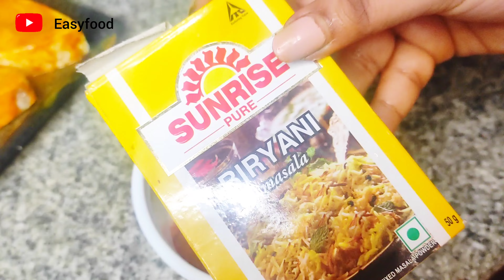বাড়িতেই সহজেই বানিয়ে নিন রেস্টুরেন্ট স্টাইল ইলিশ বিরিয়ানি | How to cook Hilsha Fish Biriyani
ইলিশ বিরিয়ানি,সব থেকে সহজ সরল ভাবে বানানো,বাড়ির সবাই চেটেপুটে খাবে || simple & best biriyani recipe

Hilsha Biryani | how to make Bengali style Ilish macher Biryani recipe | village cooking vlog

hilsa biryani recipe bengali,
hilsa biryani,
hilsa biryani recipe,
hilsa fish biriyani in bengali,
ilish biryani bengali style,
how to make hilsa biryani,
ilish biryani dikhao,
ilish kacchi biryani (ইলিশ কাচ্চি বিরিয়ানি),
ilish biryani recipe zee bangla rannaghar,
ilish biryani popi kitchen,
ilish biryani recipe bong eats,
hilsha polao ইলিশ পোলাও